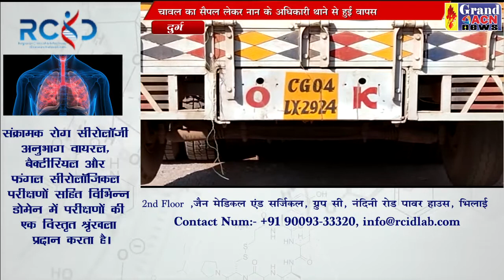चावल से भरे ट्रक को दुर्ग पुलिस ने किया जब्त saheen khan